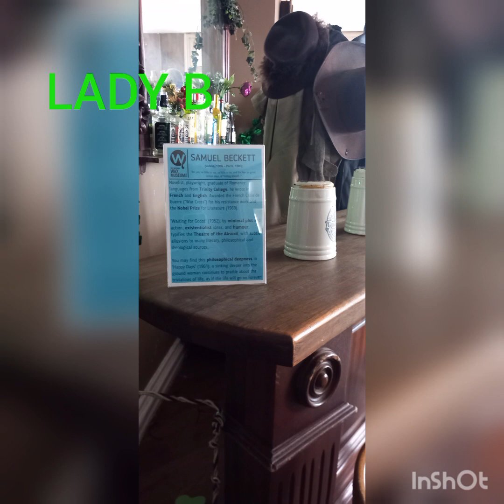Travelling is part of Education, join me to The national wax museum Dublin part 1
The video is for education and research purposes.  Also our membership is open for you to join.